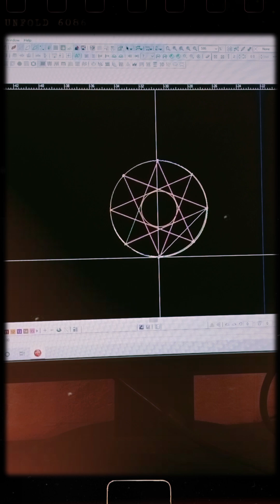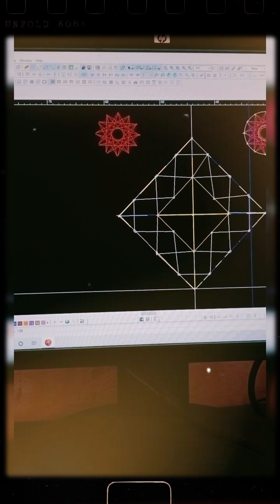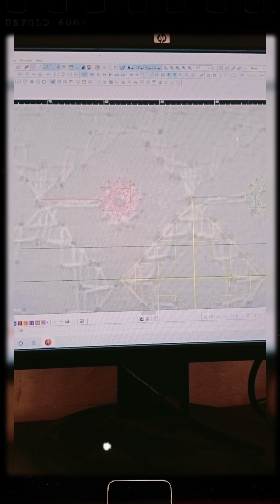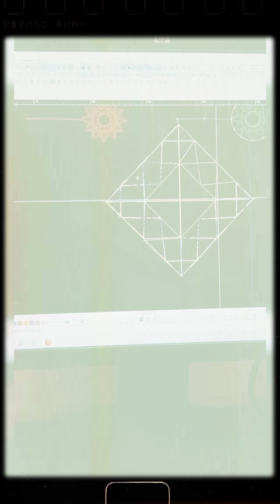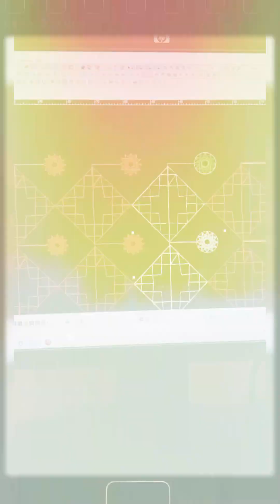pagadi kaise banaye